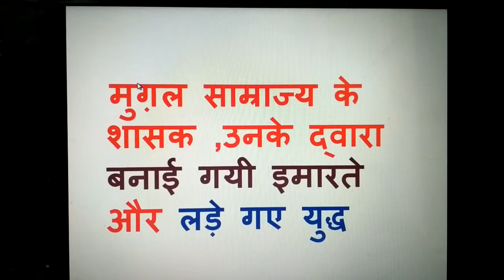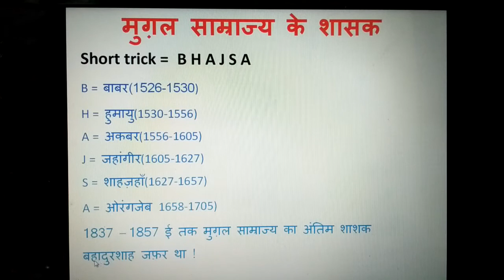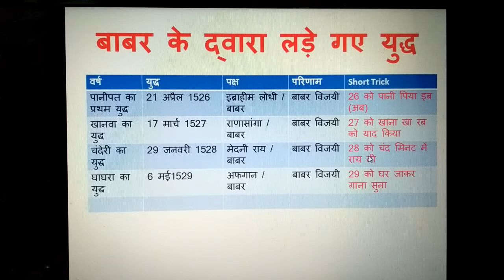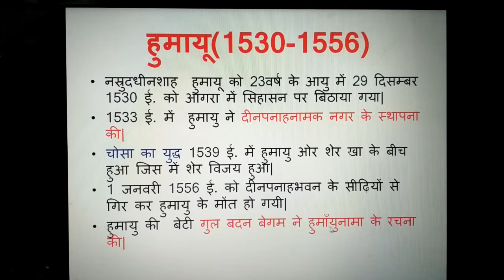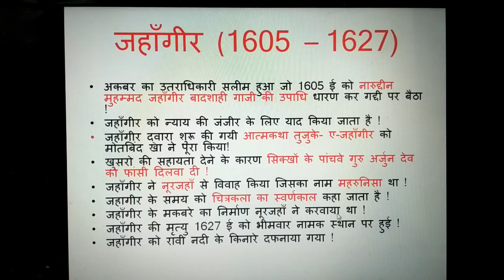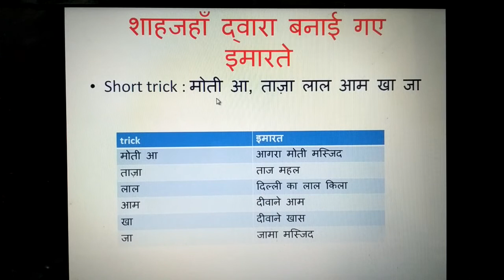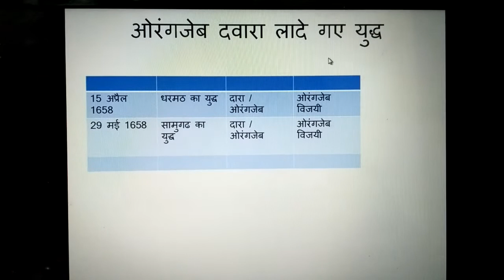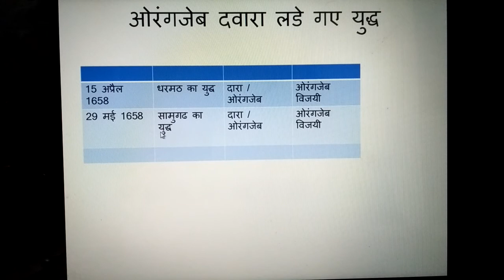मुग़ल साम्राज्य भारतीय इतिहास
मुग़ल साम्राज्य (भारतीय इतिहास) मुग़ल साम्राज्य के मकबरे , मुग़ल शासको द्वारा लडे गए युद्ध , ,gk trick